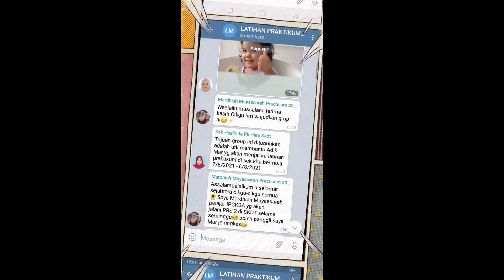SBE 2 MARDHIAH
MARDHIAH MUYASSARAH
IPG KAMPUS BAHASA ANTARABANGSA KUALA LUMPUR

SBE 2 (2-6 AUGUST 2021)
SK DURIAN TUNGGAL